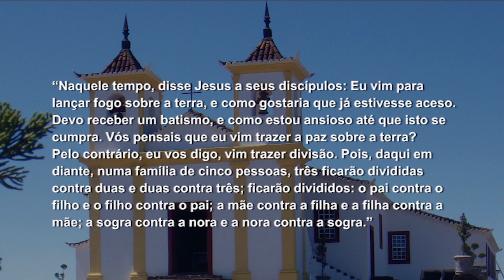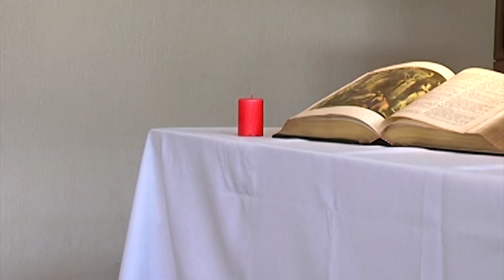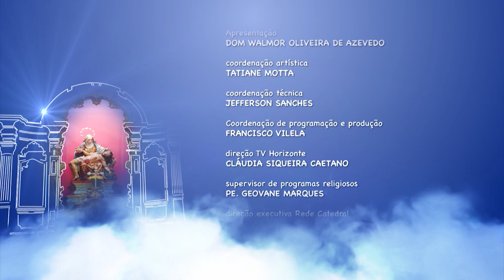Mãe Maria - 26/10/17